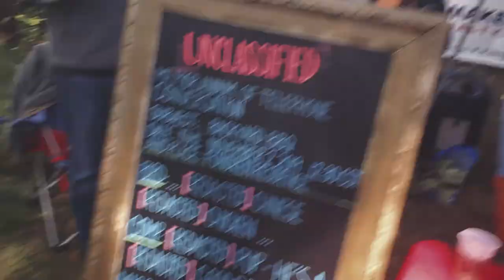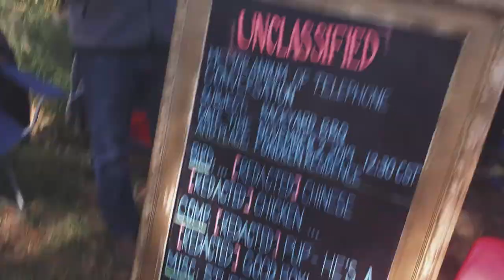BACKYARD INVITATIONAL RECAP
This episode we take part in a long awaited bbq/cooking competition in our local area and boy did we not disappoint. The Backyard Invitational was an amazing success. We took home best ribs during this event.